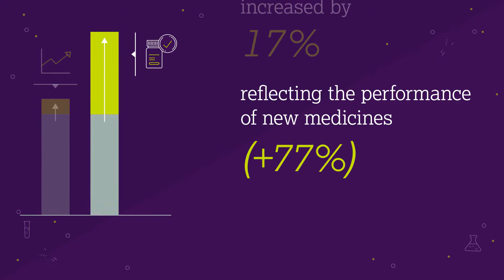AstraZeneca half-year 2019 Results animation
On 25 July 2019, we announced continued strong top-line performance in the first half of 2019 underpinning confidence in sustainable growth.